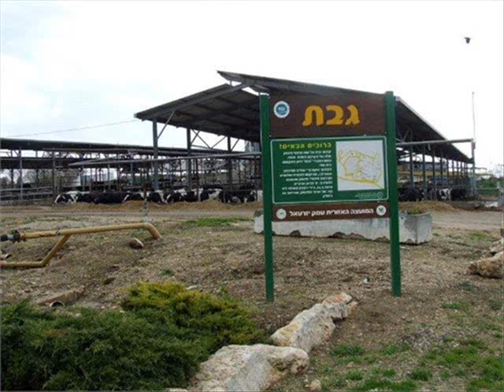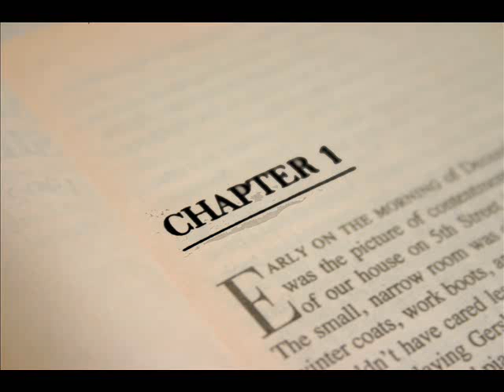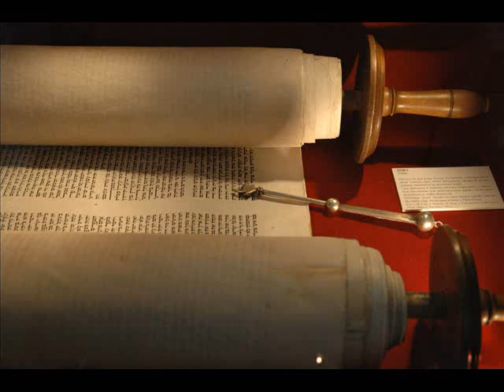פרק 1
"שנים עשר אלף זוגים תלמידים היו לו לרבי עקיבא מגבת עד אנטיפרס, וכולם מתו בפרק אחד מפני שלא נהגו כבוד זה לזה" יבמות(סב:)
והפתרון, של אותו ר' עקיבא, 'ואהבת לרעך כמוך זה כלל גדול בתורה'. אפשרי שר"ע עבר שינוי משמעותי בעקבות האירועים הללו. פסק נוסף מעניין הוא לגבי שני אנשים שהולכים במדבר ויש להם כמות מים שמספקת רק לאחד, שבניגוד לבן פטורא - ימותו שניהם ואל יראה האחד במות חברו, ר"ע אומר שרק אחד ישתה. נקודה למחשבה. להתקדמות.

חלק הארי משיר אהוב, שתמיד חלמתי לעשות לו 'כיתוב ויזואלי'.
'ואהבת' - מקהלת הילדים של מיאמי. מתוך אלבום הא-קפלה - 'מסביב למדורה'